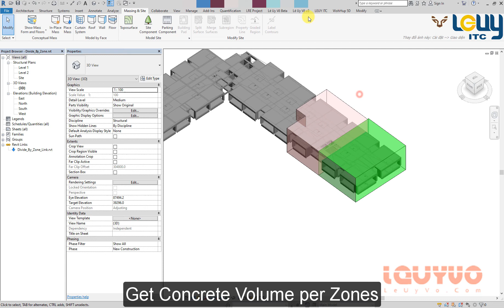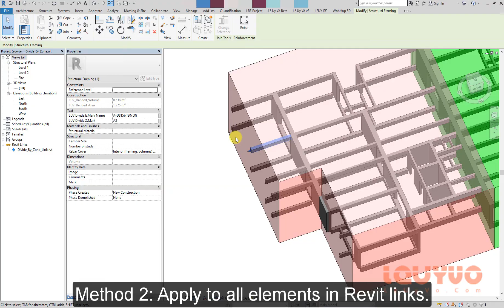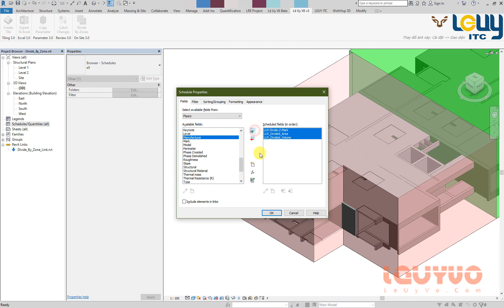Tính khối lượng bê tông theo mạch ngừng trong Revit | Divide Elements By Zones | LUV Revit Tools v3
18/07/2023: Hiện tại phiên bản mới nhất là VTools 3.1.6. Giới thiệu, hướng dẫn cài đặt tại đây

Divide Elements By Zones in Revit short video.
Divide Elements By Concrete Joint in Revit short video.